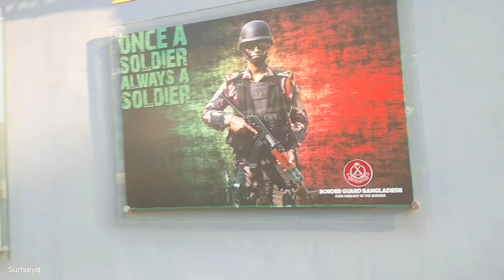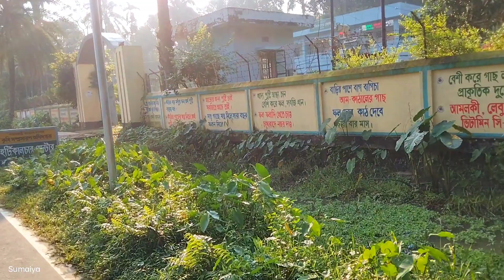মুরগির বাচ্চার ঝিমানো রোগ||🐤শসার চারা কত দ্রুত ওঠেছে🥒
আসসালমুআলাইকুম সবাই,
Sumaiya's Daily Life এ স্বাগতম।আমি সুমাইয়া। আমার একটি ছোট ছাদ খামার রয়েছে। যেখানে রয়েছে বেশ কিছু মুরগি এবং ছাগল এছাড়াও আমার বেশ কিছু পোষা বিড়াল এবং ছোট্ট একটি ছাদ বাগান রয়েছে। এসব কিছু নিয়েই আমার চ্যানেল। আমার দিনের এসব ছোট ছোট মোমেন্ট আপনাদের সাথে শেয়ার করি, পরামর্শ নিয়ে থাকি এবং আমার অভিজ্ঞতা আপনাদের সাথে শেয়ার করে থাকি।

এছাড়াও আমার হাতের কাজের ড্রেসের বিজনেস রয়েছে। সে সম্বন্ধে আমি তুলে ধরার চেষ্টা করি।

আমার ফেসবুক পেজ এবং ইনস্টাগ্রাম এর মাধ্যমে আমার কাছ থেকে সুলভ মূল্যে হাতের কাজের ড্রেস অর্ডার করতে পারেন।
আমার পেইজে বিভিন্ন ধরনের ডিজাইন দেওয়া আছে আপনি আপনার ইচ্ছামত ড্রেসের কালার এবং হাতের কাজের সুতার কালার কম্বিনেশন সেট করতে পারবেন। সেক্ষেত্রে প্রি অর্ডার করতে হবে। এছাড়াও এভেলেবেল (স্টকে থাকা) ড্রেসগুলো কুরিয়ারের মাধ্যমে বাংলাদেশের যে কোন প্রান্তে পেয়ে যাবেন।

Daily Life গ্রুপের লিংক: এ গ্রুপে আপনাদের খামার এর বিভিন্ন ভিডিও .. পোষা প্রাণীর ভিডিও অথবা নিজেরদের জীবনের কিছু উল্লেখযোগ্য সময় তুলে ধরতে পারবেন।

ধন্যবাদ।

Assalamualaikum everyone,

 Welcome To Sumaiya's Daily Life Sumaiya's Daily Life is my channel and I am Sumaiya. Here I share some shorts moment of daily life. Notable among these are some of my pet cats and a small rooftop farm as shorts video and Youtube shorts. The farm has some goats and a few native chickens. And I also run a small online business which is about handmade dress. I have a Facebook page name Sumaiya's Shop" and Alhamdulillah the farm is being run with the money from the dress business. Here will share the video about my all day activity like my Goats, Hen, cats and clothing business.

Please pray for me to follow my deen and fulfill my dreams.

 I also have a hand-stiched  dress business.  I try to share details about hand-stiched dresses with my audience

You can order hand-stiched dresses from me at affordable prices through my Facebook page and Instagram.

Various designs are provided on my page, you can set the dress and yarn color combination as per your taste.  In that case, you have to pre-order.  Also, you can get available (in stock) dresses through courier to any place of Bangladesh.

Daily Life Group Link: In this group you can share different videos of your farm, pets or some exting moments of your life.